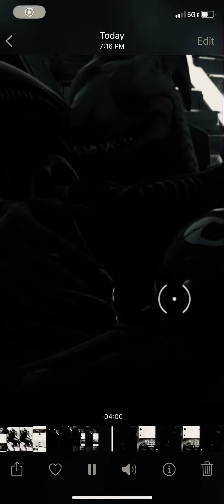A sad type of beat goodbye